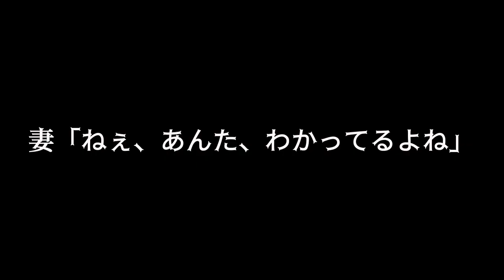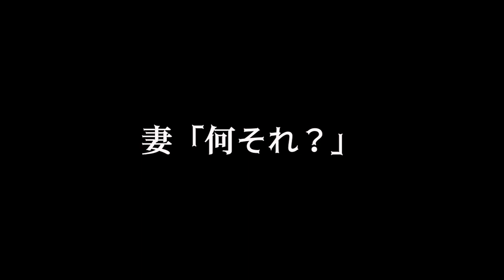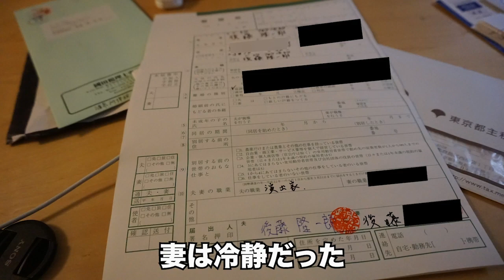世界一周花嫁探しの旅【第1話】45歳のおじさんが世界一周の旅に出る理由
日刊SPA!で大人気連載「世界一周花嫁探しの旅」の映像化です。約5年に渡る旅の軌跡をお楽しみ下さい。

ごっつ（後藤隆一郎）
TVディレクター・世界を5年間に渡り放浪（50カ国）2020年10月帰国
IVSテレビ制作(株)のADとして「天才たけしの元気が出るテレビ！」(日本テレビ)の制作に参加。続いて「ザ！鉄腕！DASH!!」(日本テレビ)の立ち上げメンバーとなり、その後フリーのディレクターとして「ザ！世界仰天ニュース」「トリビアの泉」など数々の番組制作に携わる。現在はディレクターを休業し、「大体1年ぐらい」という期間限定で花嫁探しの旅に一人で挑戦中。バツイチ、52歳、通称ごっつ。